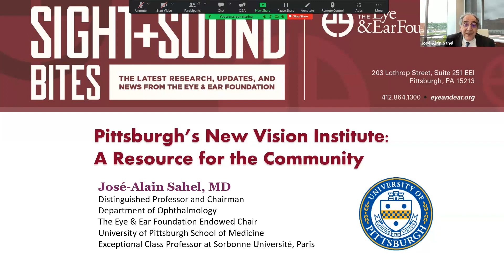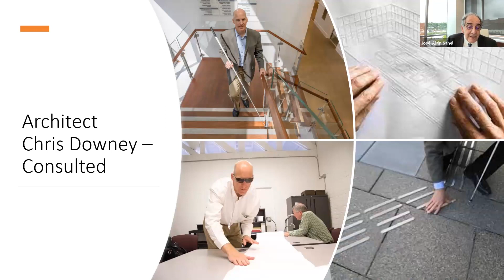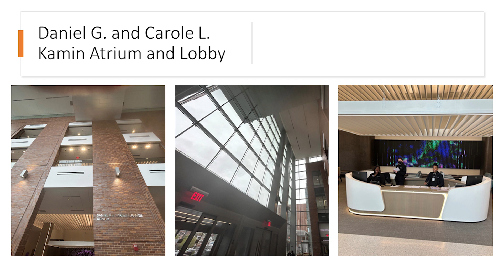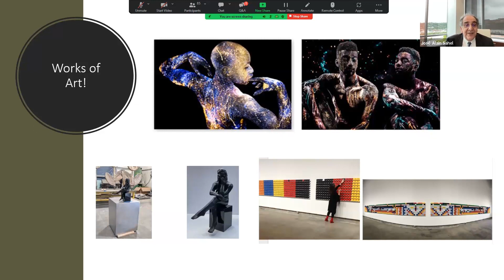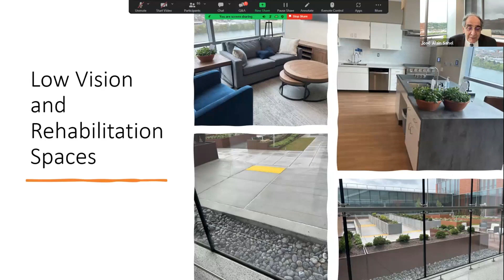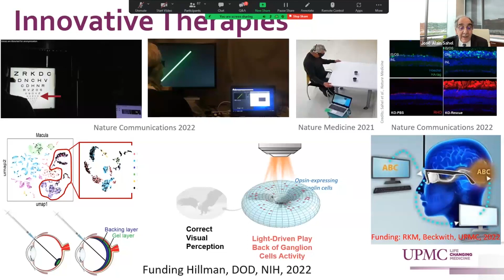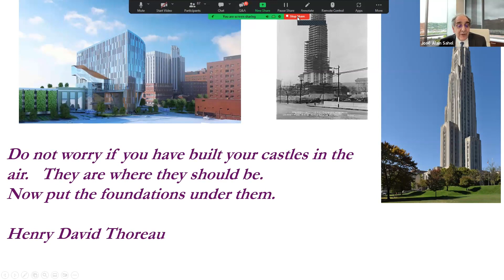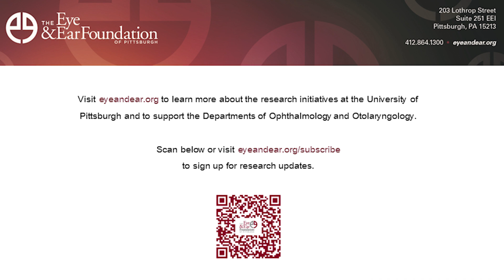Sight + Sound Bites: Pittsburgh's Vision Institute: A Resource for the Community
Dr. Jose-Alain Sahel, Distinguished Professor and Chairman of the Department of Ophthalmology, University of Pittsburgh School of Medicine, gave an overview of the new building.

For questions or comments:

Eye & Ear Foundation
203 Lothrop Street
Suite 251 EEI